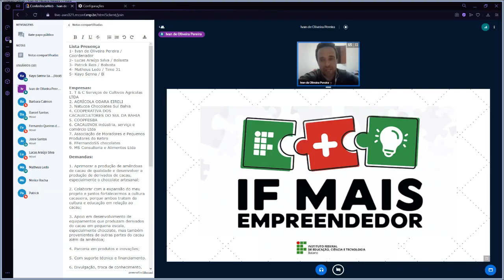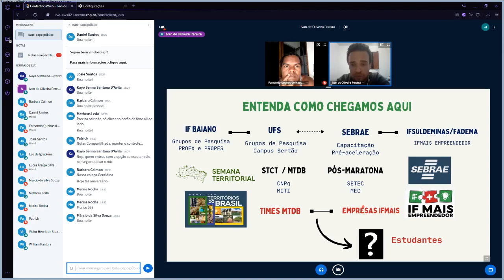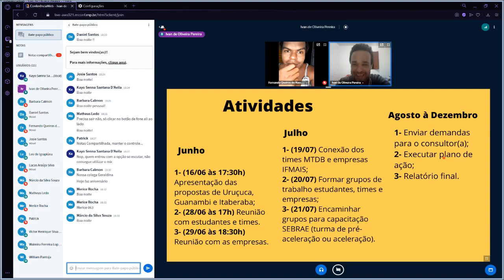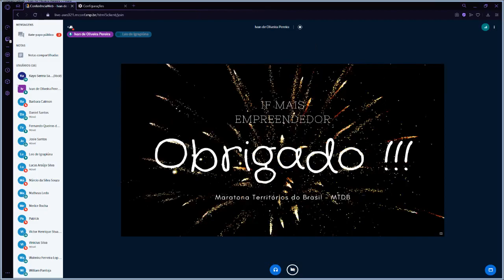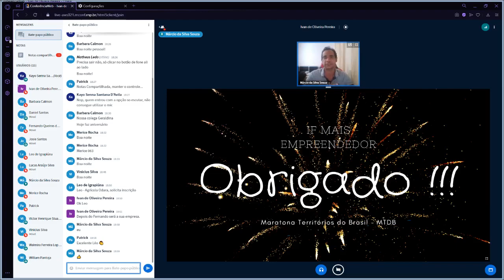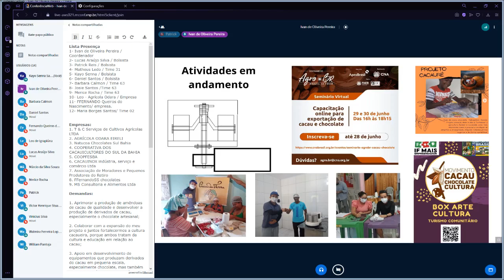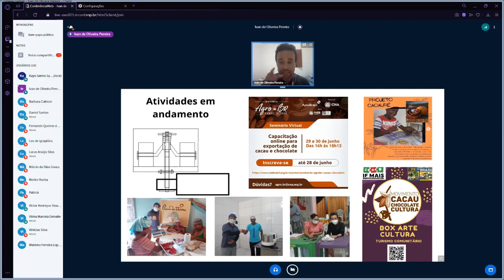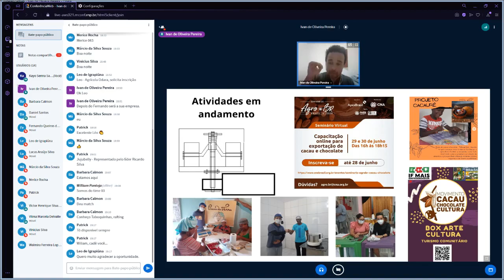ifmaisempreendedor: Reunião de Trabalho com empresas.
Pauta:
1. Apresentação do projeto e metodologia
2. Apresentação do cronograma
3. Consultorias realizadas em junho
4. Apresentação das empresas
5. O que ocorrer